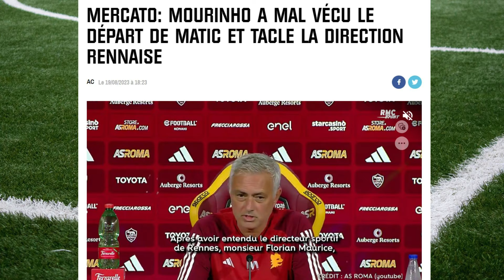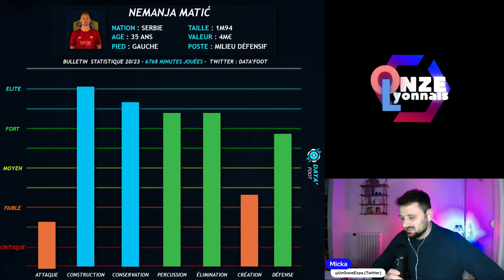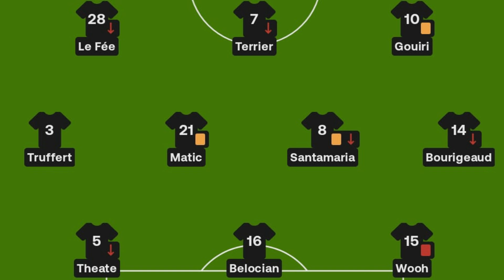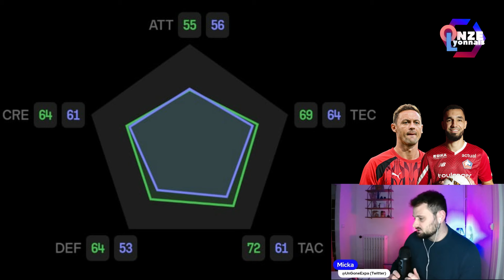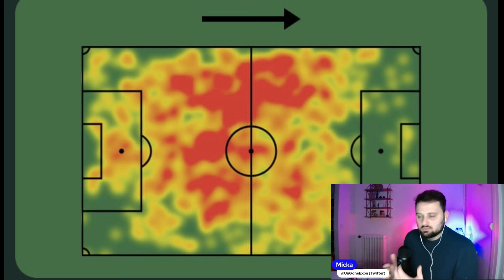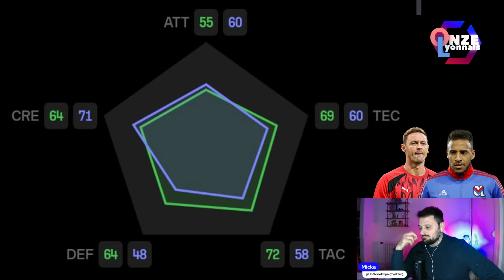NEMANJA MATIC : UN BON COUP POUR L'OL ?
Nemanja Matic va signer à l'OL ! L'OL est enfin parvenu à arracher le milieu de terrain serbe après des semaines de négociations avec le Stade Rennais. Le joueur passé par Benfica, Chelsea, Manchester United et la Roma vient renforcer un secteur de jeu où l'OL semblait peu armé.

Une recrue de choix selon vous ? Dites-nous votre avis en commentaire !

Bon visionnage les Gones !